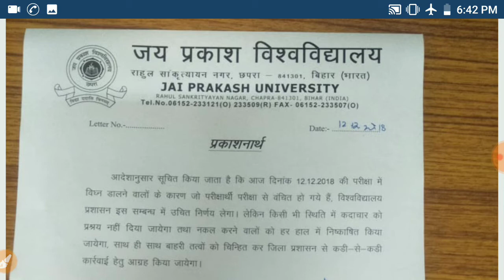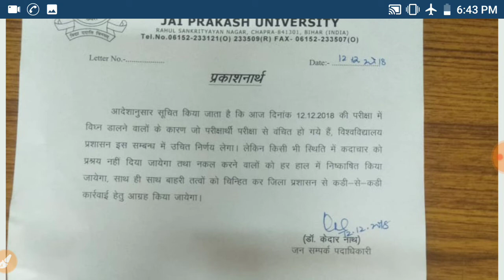JPU PART 3 exam 2018 | JPU part 3 परीक्षा मे नकल करने वाले देखों